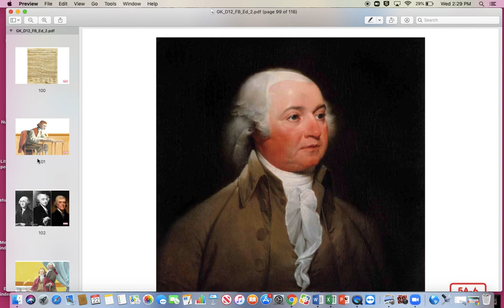Kinder D12 L5 Thomas Jefferson